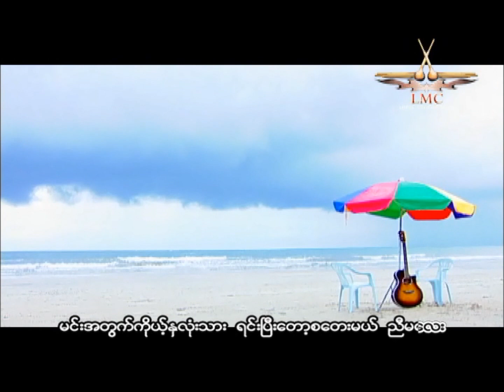Kaung Kaung - Nyi Ma Lay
Kaung Kin Ka Lu Album